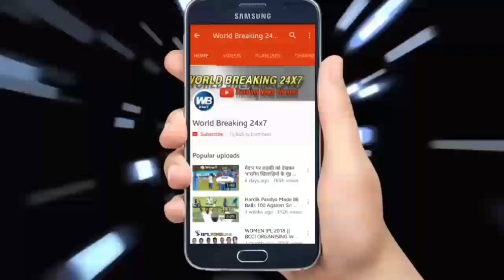जडेजा ने कह दी एक ऐसी बात जिसे सुनकर आप आश्चर्यचकित हो जाएंगे.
Sunday selected T20 squad against Australia after winning a series of late-night team, but the team of India selection committee. This selection has no chance in the team once again Ravindra Jadeja. Indian team after the selection by Ravindra Jadeja has taken on a number of discussions in the country, has a few star all-rounder Jadeja of India or have them out of the team, but meanwhile Jadeja something so they can increase their difficulties and more. Due to gum being dropped Ravindra Jadeja has posted a very interesting photos in your social networking site Instagram. Ravindra Jadeja has covered half of their Chehren in this photo and Ravindra Jadeja in the photo are seen with much shorter hair. The team's star all-rounder Ravindra Jadeja wrote with great juiciness in the caption to post this picture, "Your life is to show your ability not, that affects other people"

रविवार को देर रात भारतीय टीम की सीरीज जीत के बाद ऑस्ट्रेलिया के खिलाफ टी20 टीम का चयन किया गया, लेकिन भारतीय टीम के इस चयन में भारत के चयनकर्ताओ ने एक बार फिर रविन्द्र जडेजा को टीम में मौका नहीं दिया.
भारतीय टीम के इस चयन के बाद से ही रविन्द्र जडेजा लेकर देश में कई तरह की चर्चाए चल रही है कि, भारतीय टीम के स्टार ऑलराउंडर जडेजा को आराम दिया है या फिर उन्हें टीम से बाहर किया है, लेकिन इसी बीच जडेजा ने कुछ ऐसा किया है जिससे उनकी मुश्किलें और ज्यादा बढ़ सकती है.

टीम से बाहर किये जाने के गम के चलते रविन्द्र जडेजा ने अपने सोशल नेटवर्किंग साईट इन्स्टाग्राम में एक बहुत ही रोचक फोटो पोस्ट की है.
रविन्द्र जडेजा ने अपनी इस फोटो में अपने आधे चेहरें को ढका हुआ है व अपनी इस तस्वीर में रविन्द्र जडेजा काफी छोटे बालों के साथ नजर आ रहे है.

भारतीय टीम के स्टार ऑलराउंडर रविन्द्र जडेजा ने इस तस्वीर को पोस्ट करते हुए कैप्शन में बड़े ही रोचकता से लिखा “आपका जन्म अपनी काबिलियत दिखाने के लिए हुआ है ना, कि दुसरो को प्रभावित करने के लिए”